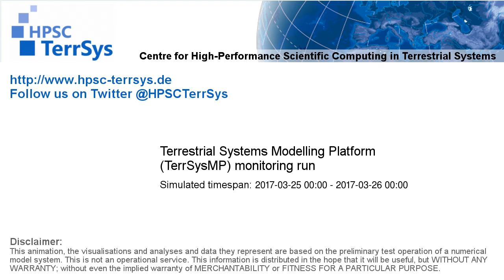TerrSysMP monitoring run 2017-03-25 - correction run precip diff - NRW (24h)